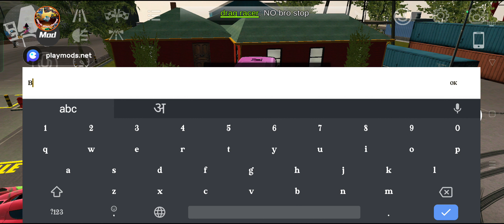car parking multiplayer madhe red glith car kashi ghetat te saga 2024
car parking multiplayer madhe red glith car kashi ghetat te saga 2024 Car Parking Multiplayer car parking multiplayer gameplay link

MITSUBISHI LANCER EVO 8 GEARBOX CAR PARKING MULTIPLAYER
RED MAGIC 8 PRO CAR PARKING MULTIPLAYER
HOW TO DESIGN TOYOTA 86 IN CAR PARKING MULTIPLAYER
99 HP CAR PARKING MULTIPLAYER
99 HP CAR PARKING MULTIPLAYER GG
99 HP CAR PARKING MULTIPLAYER GAME GUARDIAN
99 HP CAR PARKING MULTIPLAYER NO GG
992 GT3 RS CAR PARKING MULTIPLAYER
950 HP CAR PARKING MULTIPLAYER
FINE SPEEDING PLAYERS 9 TIMES CAR PARKING MULTIPLAYER
PORSCHE 911 DRIFT SETUP CAR PARKING MULTIPLAYER